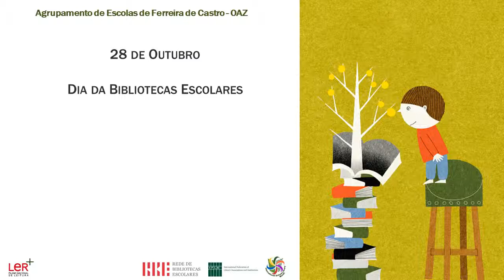Dia Internacional da Biblioteca Escolar